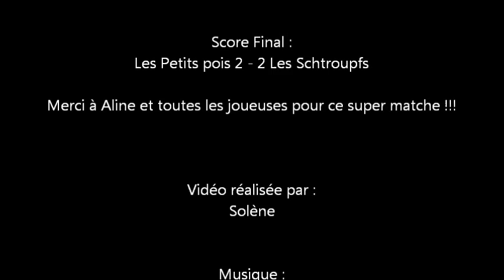Horseball Spectacle 2012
Le matche de horseball du spectacle du centre équestre de Vaux-et-Borset